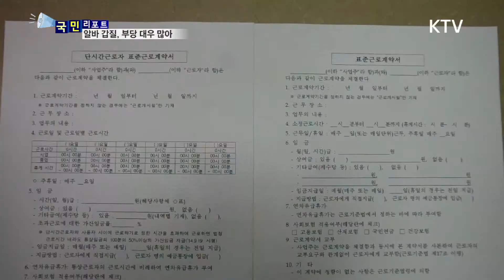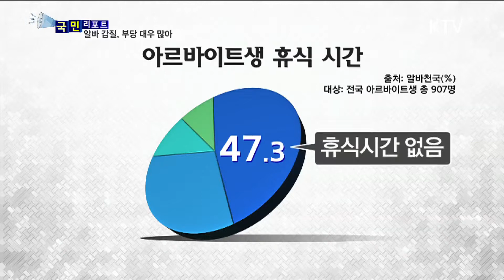[국민리포트] 부당 대우 '위험 수위'…알바생 불만 커져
문제는 일부 고용주들의
'알바 갑질' 문제가
비단 최저임금만이 아니라는데 있습니다.

순진한 대학생들을 상대로
부당한 대우가 워낙 많다보니
알바생들의 불만이 갈수록 커지고 있는데요.

일부 고용주들의 '알바 갑질' 문제를
집중 점검했습니다.